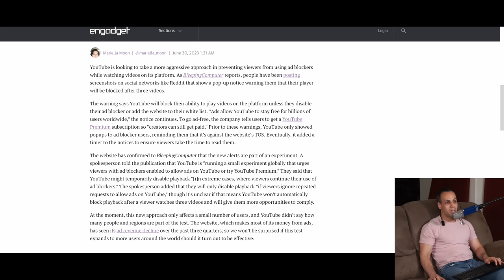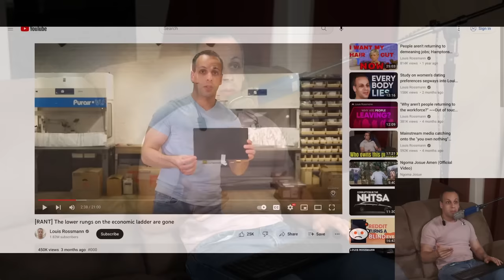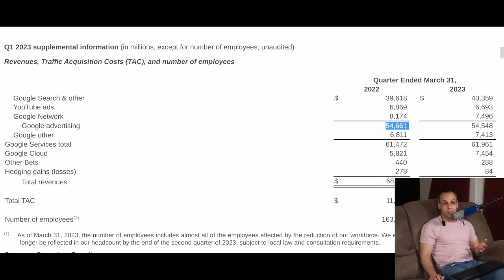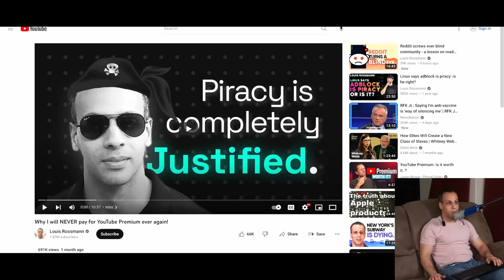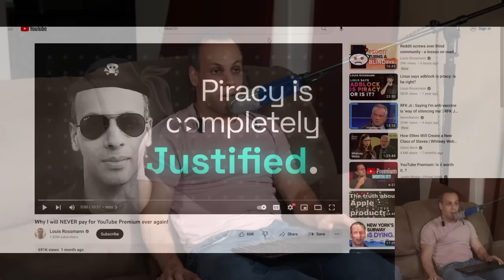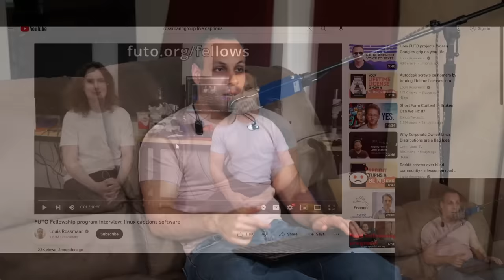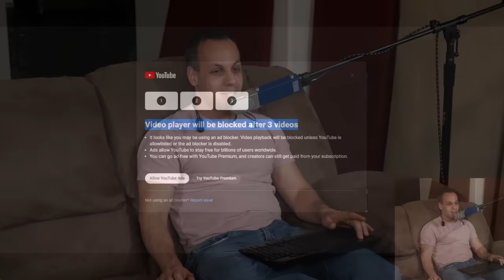Youtube goes to war with ad blockers - how companies die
👉 TOOLS USED:
✓ Soldering Irons:

› Bitcoin: 1EaEv8DBeFfg6fE6BimEmvEFbYLkhpcvhj
› Bitcoin Cash: qzwtptwa8h0wjjawr5fsm0ku8kf40amgqgm6lx4jxh
› Dash: XwQpZuvMvU44JT7C7Uh6xHvkSadzJw9fMN
› Dogecoin: DKetsoCvwa2hF29ssgUA4Wz4hxT4kj3KLU
› Ethereum: 0x6f6870feb48f08388ee345cf0261e2f03d2fa310
› Ethereum classic: 0x671bfd61ba87edf6365c97cea33d66ba73645510
› Litecoin: LWnbTTAjojZQt68ihFJFgQq3cYHUsTcyd7
› Verge: DFumZ5sMhi3JktLQpsTVtV9xUt3zKDrcZV
› Zcash: t1Ko3FkphQYoQroQc8k2DVk4WKMAbmNR8PH
› Zcoin: a8QdvArHmdRYe1MjiqtP6jDNe6Z4JgnRKZ